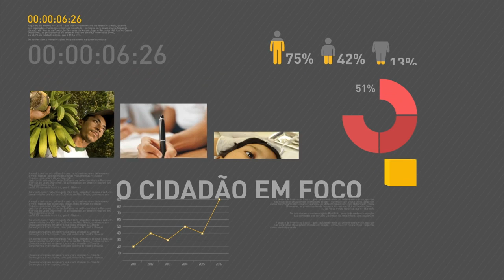Experiências inovadoras de enfrentamento ao Aedes serão premiadas pelo MEC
REPÓRTER NBR 18H - 26.08.16: Experiências inovadoras de enfrentamento ao Aedes aegypti serão premiadas pelo Ministério da Educação. Termina hoje o prazo de inscrição para o programa Universidade Para Todos (Prouni). Depois de oito trimestres, os investimentos brasileiros voltaram a crescer,  demonstrando recuperação da economia.